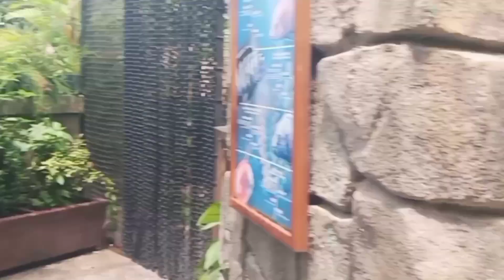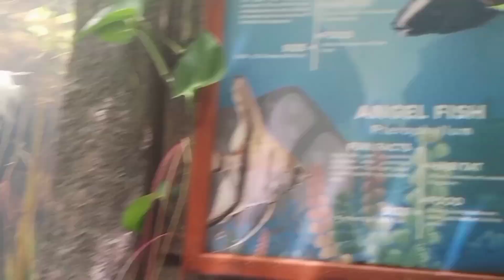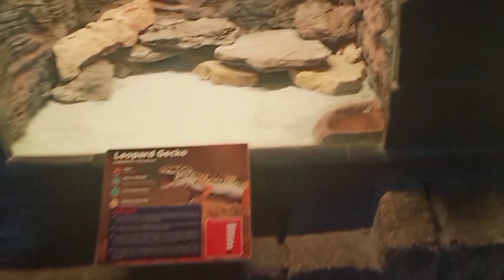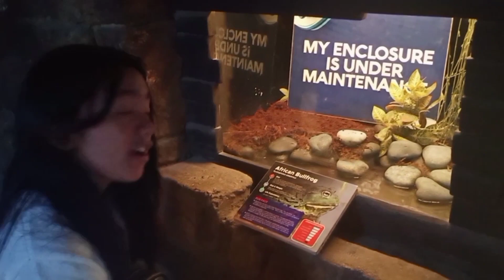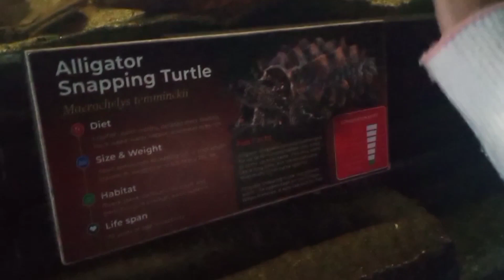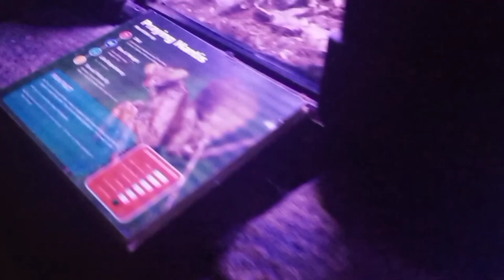GOING TO OCEAN PARK (PART 1) | MUST WATCH | CHARLYN NERI VLOGS